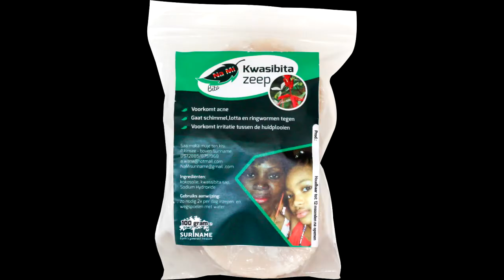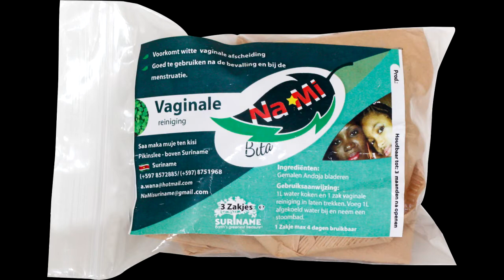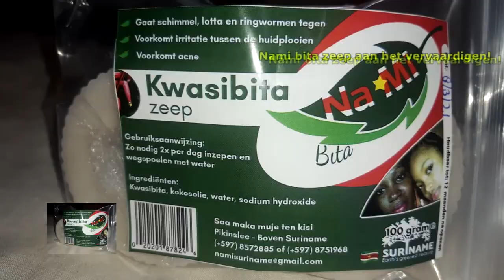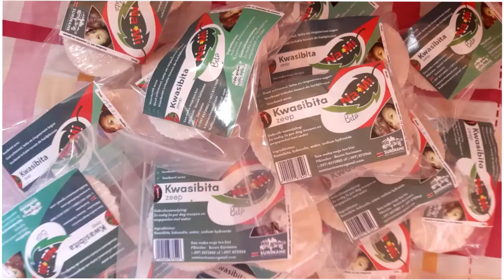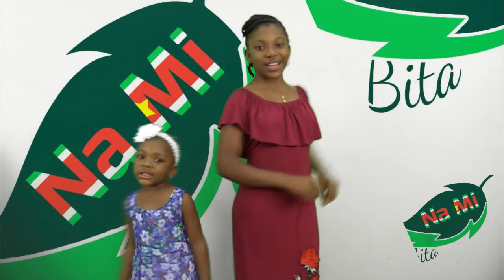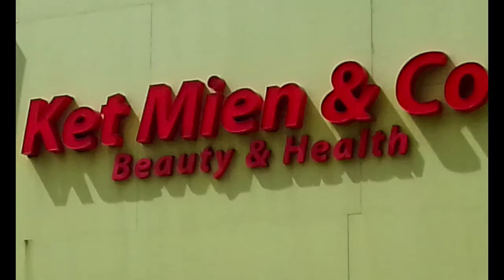25 jan 2022 nieuws